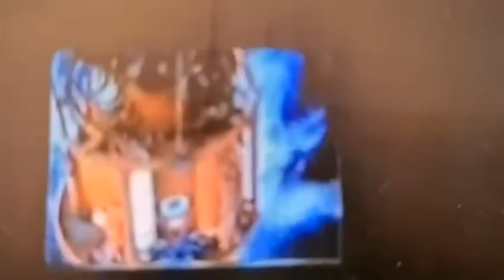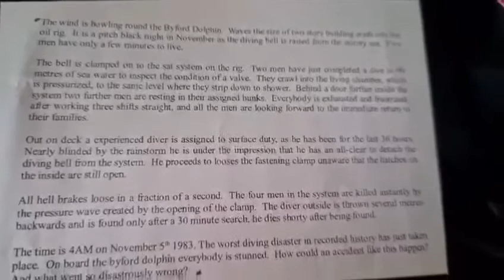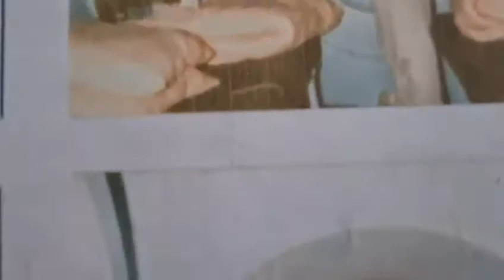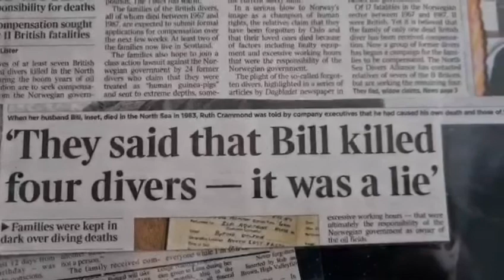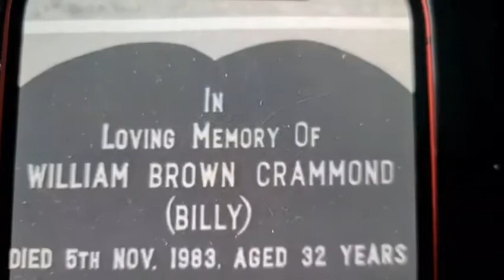The Truth About Byford Dolphin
*TW* this is a true accident!
This is this truth about the accident and not read of Wikipedia….
Evidence is from witness statements, court statements, new paper articles etc
Please if anyone has any questions please don’t hesitate to ask.